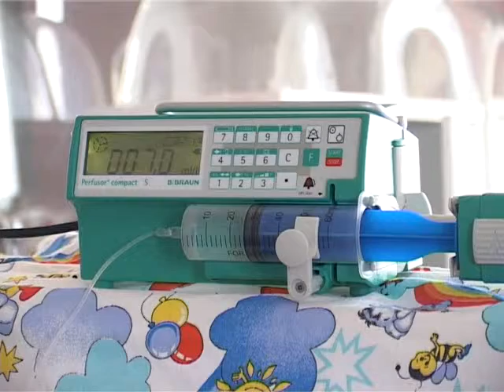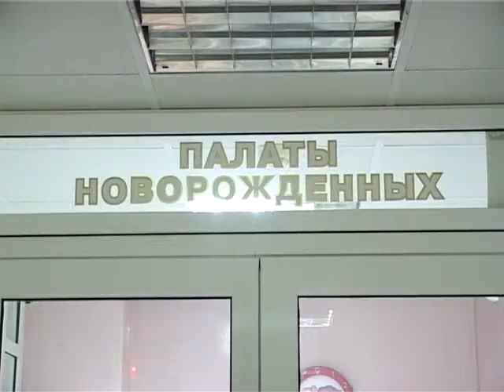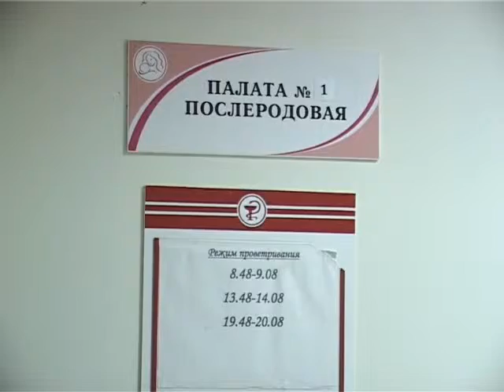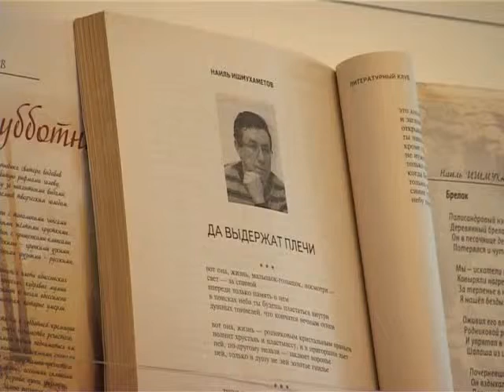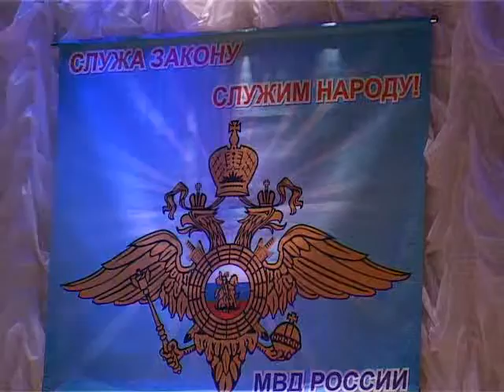Наши новости. Выпуск от 18.11.14